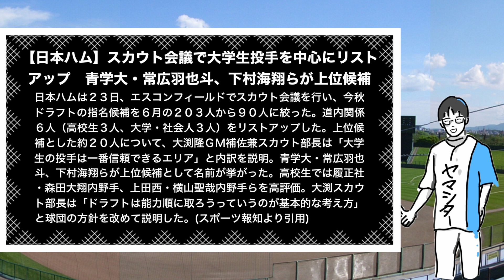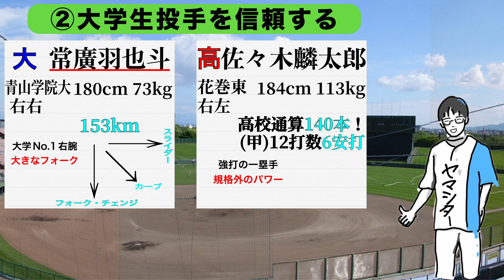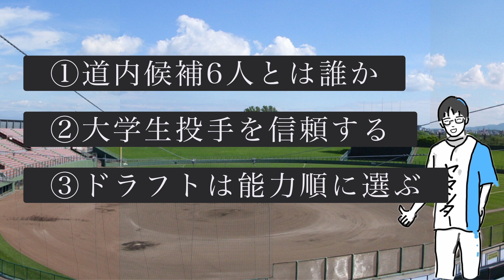日ハムスカウト会議を考察！ドラ1や道内候補は？【イロラジドラフト特集】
大学生2人組がお送りするポッドキャスト「イロイロラジオ（イロラジ）」のパーソナリティ。【ヤマシタ】【シマノ】の2人で皆さんにちょっといい1日を届けます。

スポーツ報知の記事はこちら！